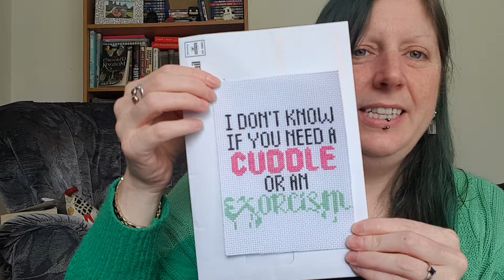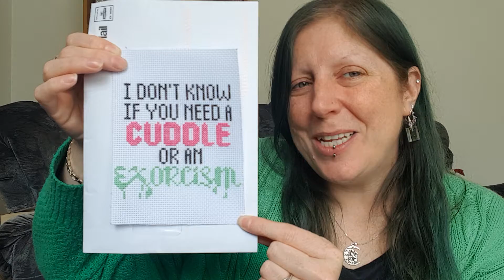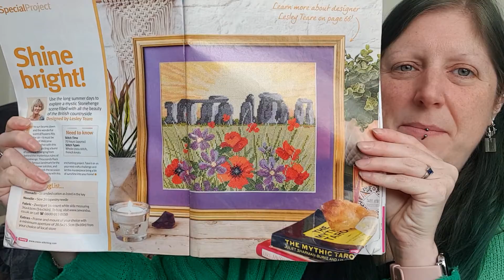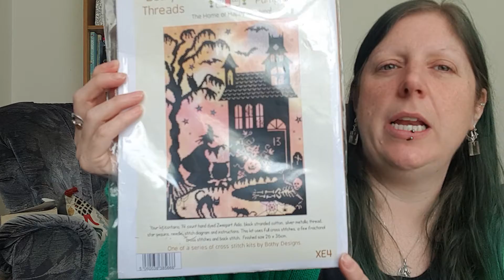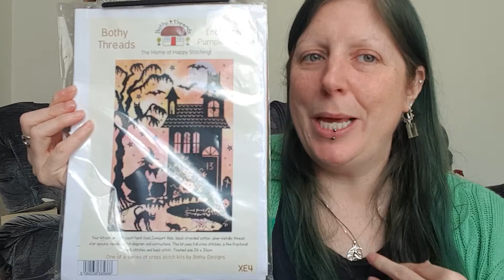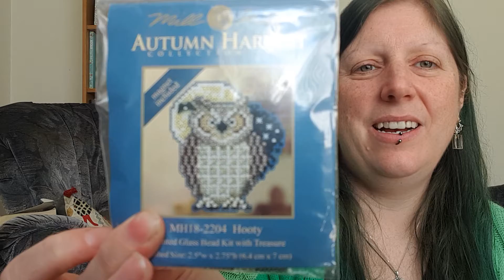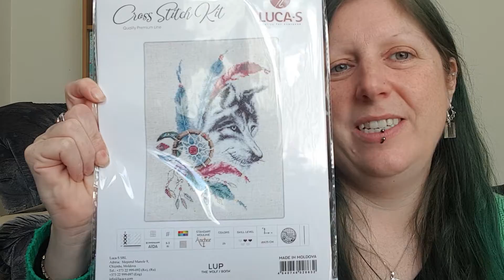Flosstube #6: Let's try this again.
Flosstube update of some Wips, Ffos and Haul.

Flosstubers mentioned:

Stitches and Diamonds

Ryry Mcguy

The Cross Stitch Bunny.